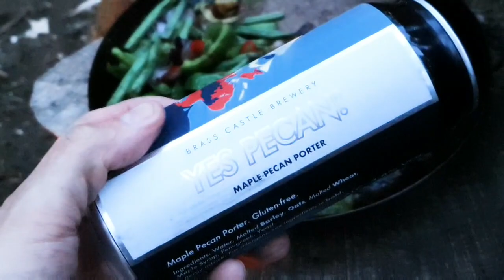A night alone in the forest! Sleeping under a natural shelter and cooking on the fire.